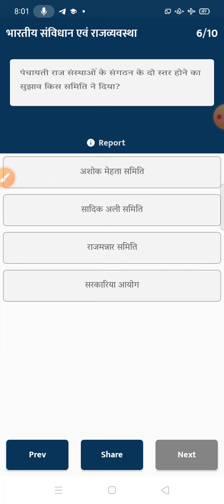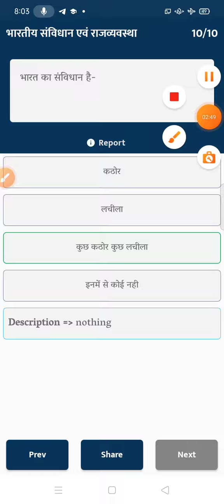SSC CGL CHSL MTS UPSSC VDO POLITY GK QUIZ CLASSES|| GK IMPORTANT QUESTIONS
SSC CGL CHSL MTS UPSSC VDO POLITY GK QUIZ CLASSES|| GK QUIZ CLASSES|| GK IMPORTANT QUESTIONS|| GK @jaiwalpoint